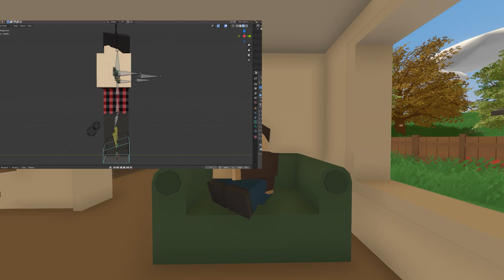An update on Tales Of The Unturned!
Just a small update for Tales Of The Unturned showing off a few of the things I've gotten done!